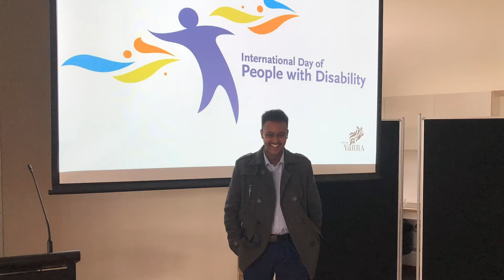Missing Voices - Barry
Over the course of twelve months, the Islamic Museum of Australia collected the deeply personal oral histories of 70 Australian Muslims from all walks of life across Victoria. Their emotional testimonies of triumph, grief, resilience and belonging have formed a detailed archive of the contemporary Australian Muslim experience.

Curated by the Islamic Museum of Australia, Missing Voices presents these testimonies through painting, illustration, video, photography and text. The exhibition is a platform for Australian Muslims to share their stories in their own words and with their own voices. To be humanised. To be heard.

Missing Voices is on display at the Islamic Museum of Australia from 15 April - 16 July.